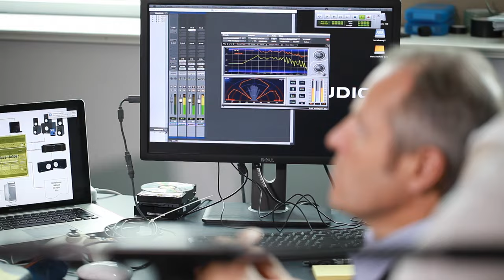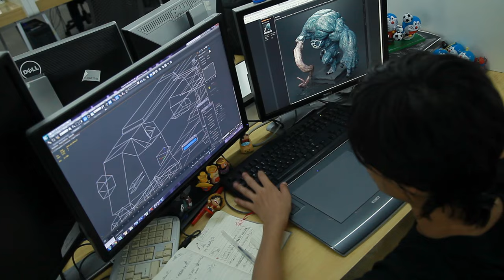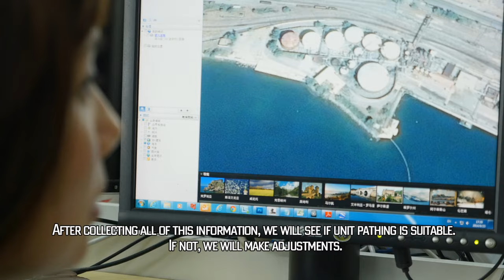EndWar Online SITREP #13: A Special Guest & Alpha Changes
In lucky #13 we’re bringing you a special guest, Yves Guillemot, the Co-founder and CEO of Ubisoft! We will check in with the developers to find out what their favorite new features are. We will also introduce the Lead Artist who will give you an exclusive look at the level design process as requested by one of our players. And as always, we reveal the next Community Contributor of The Month. Enjoy!